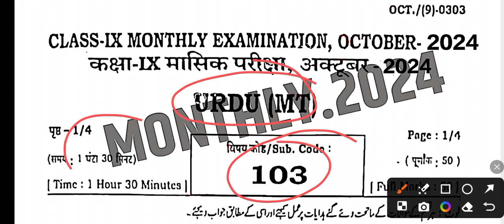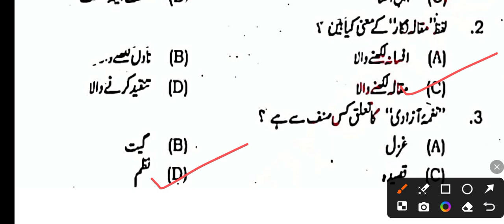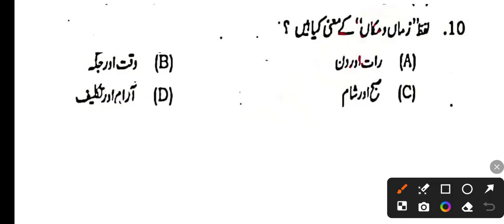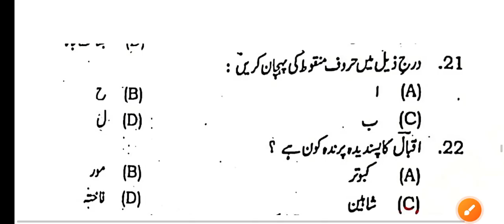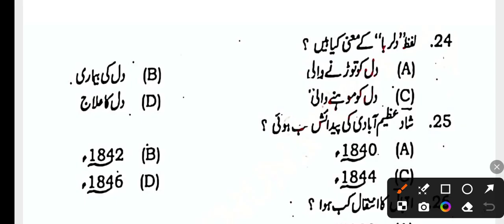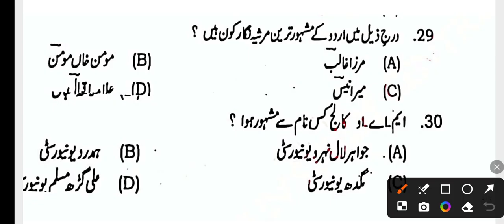21.10.2024 Class 9th Urdu October Monthly exam Viral Paper 2024 | 9th Urdu 21 October Subj 2024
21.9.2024 Class 9th Urdu October Monthly exam Viral Paper 2024 | 9th Urdu 21 October Subj 2024

okkk

Class 9th Urdu 21 October ka Original Out Paper 2024
Bihar Board Class 9th Urdu Original Question Paper Half Yearly exam 2024 | Bseb Bihar Board inter 2025
Class 9th October Monthly exam 2024 Urdu Viral paper || Class 9th Urdu answer key 2024
Class 9th Urdu 21 October monthly exam 2024
9th class Urdu original question paper half yearly exam 2024
Class 9th Urdu Question Paper Download Half Yearly Exam 2024
Class 9th 21 October monthly exam Urdu subjective question bseb class 9th Urdu subjective question bihar board 9th exam 2024 Urdu subjective 10th original question paper
class 9th Urdu question bseb class 9th Urdu Masik Priksha subjective bihar board paper solution
Urdu original subjective question class 9th exam bseb
bseb 9th Urdu half yearly exam question paper 2024
21 October
21 October paper
21 October Urdu paper 2024
21 October Urdu Viral Paper 2024
Bihar board class 10th
Urdu half yearly exam question paper with answer
Bseb 10th Urdu half yearly exam question paper 2024
9th Urdu half yearly exam question paper with answer
9th Urdu 21 October monthly exam 2024 Class 9th
Urdu half yearly exam 2024 question paper with answer
9th class Urdu subjective question